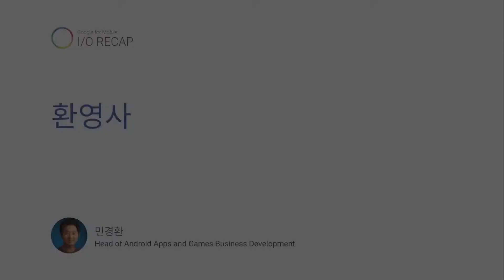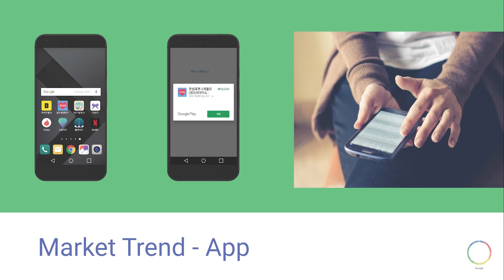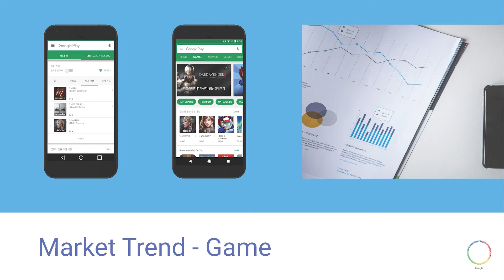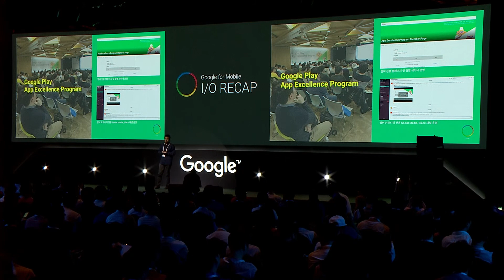Keynote1.환영사(민경환)